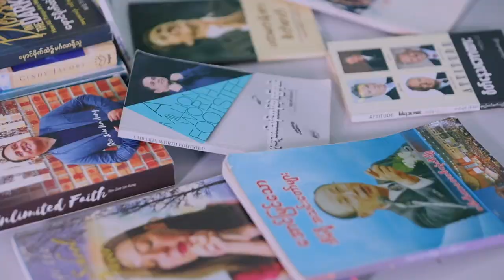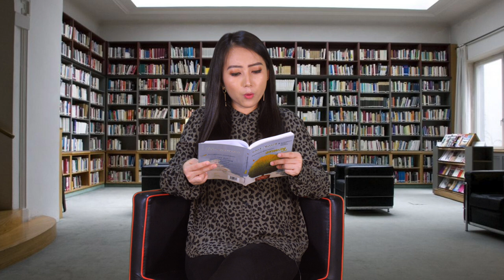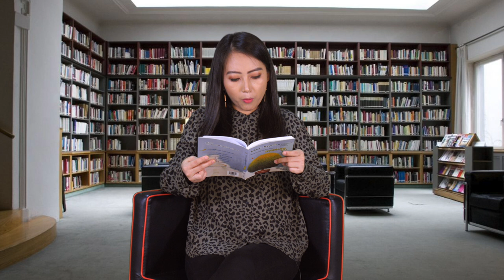Book Reading Program Day32